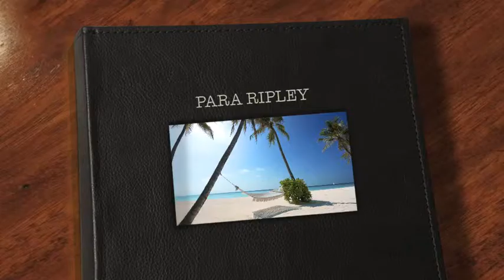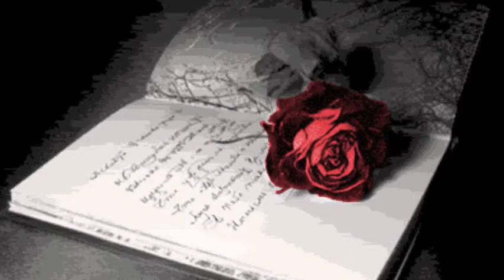PARA RIPLEY - Eduardo Covarrubias